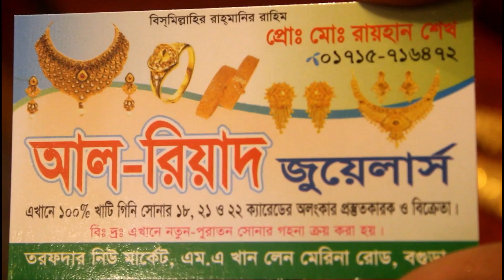মাত্র ১ আনা ওজনের অসম্ভব সুন্দর সব কানের দুলের কালেকসন ।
আমাদের ফেসবুক পেজটিতে লাইক দিয়ে আমাদের সাথেই থাকুন।আমাদের ফেসবুক পেজ থেকেও আপনি অনলাইনে কেনাকাটা করতে পারবেন।